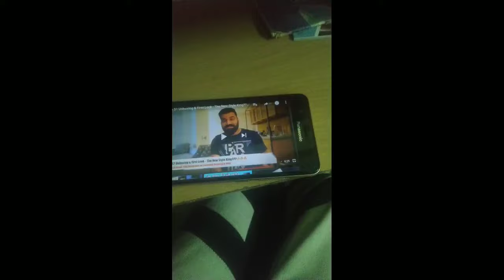technical guruji Spoof | feat. gaynamo gayming